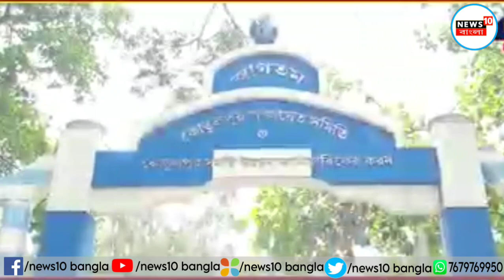মনোনয়নপত্র জমা করতে গিয়ে বিক্ষোভের মুখে কোতুলপুর বিধানসভার বিজেপি বিধায়ক।